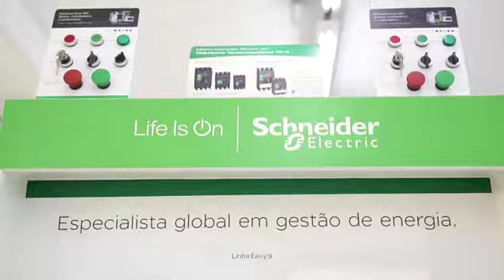Parceria Elétrica PJ e Schneider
A Elétrica PJ foi fundada em 1987, como uma instaladora e com o decorrer do tempo foi virando uma revenda e posteriormente uma distribuidora.
A Schneider sempre fez parte da história da empresa, com produtos de reconhecida qualidade e um dos líderes mundiais no seguimento industrial.
Veja mais detalhes dessa parceria no video.